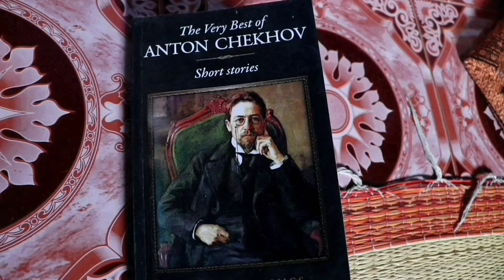A REAL DREAM TAMIL SHORT FILIM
Tamil short filim
written&directed : Moulali Jale

Movie about our parenting system and talented people struggles in childhood ,who are some of us, are still compramsing for their be loved family